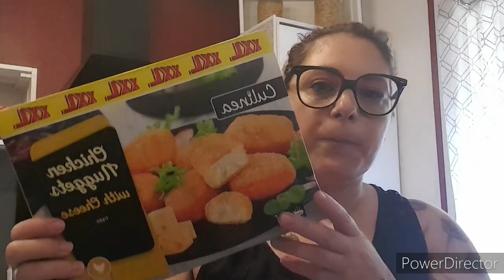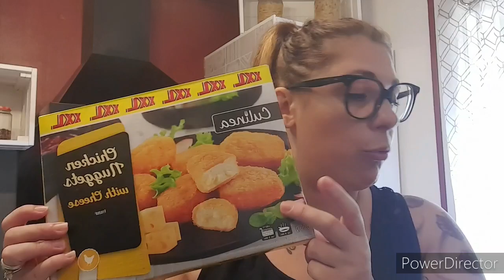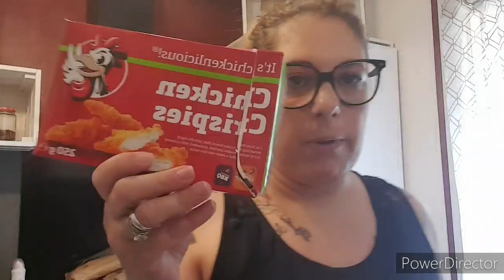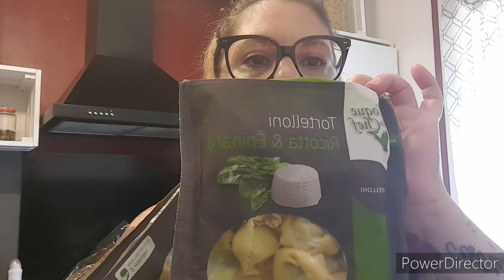[RETOUR DE COURSES] LIDL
RETOUR DE COURSES DE CHEZ  LIDL AVEC MENU DE LA SEMAINE

RETROUVEZ MOI SUR MON INSTAGRAM :
MAMAN_4_DISNEY_FAMILY